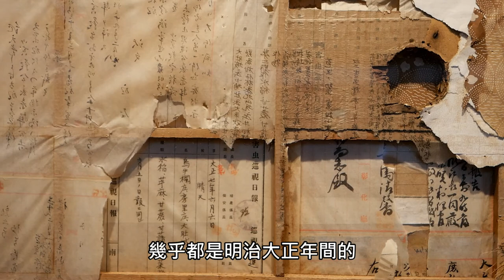CHI-20200113 - 一七四巷小時光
感受的問題：2016年開始，我們認識了社區裡的老建築-南郭郡守官舍群，並開始關注這個區域，在2017年9月終於獲得彰化縣文化局的同意能夠營運官舍；2019年1月深夜一場大火燒毀一棟雙拼式的官舍，我們再度思考，如何避免這樣的問題，以及我們還可以為這個老街區作些什麼呢？
輔導員：陳宥妤、吳嘉明
小推手：
王子菱
楊承學
朱俐穎
劉誠洋
吳岳
李研寧
羅課鴻
余謹安